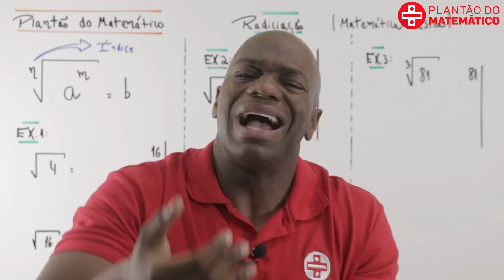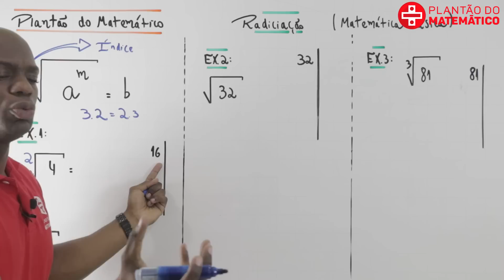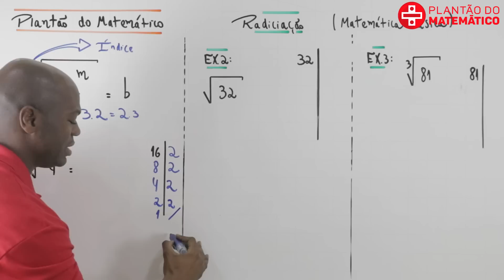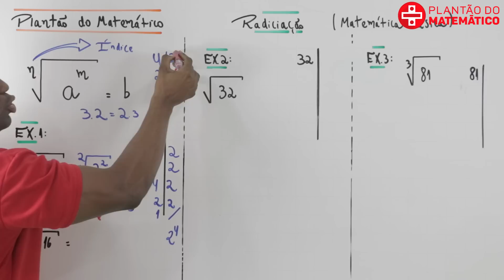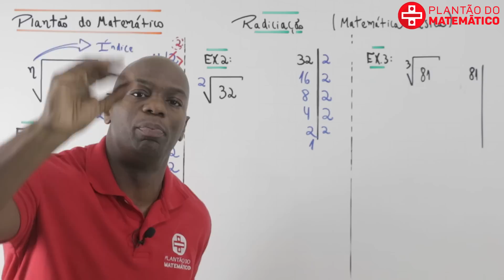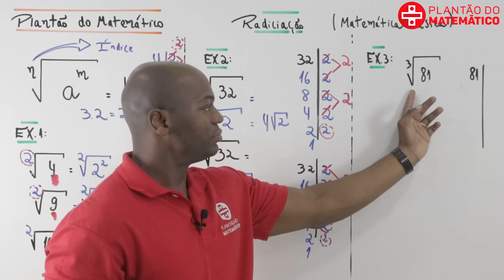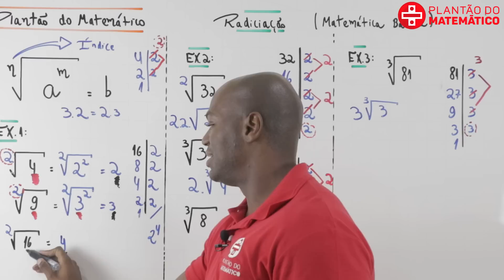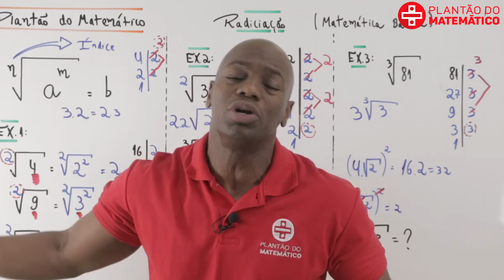Radiciação -AULA 1-PARTE 1-Matemática básica-Professor Rodrigo Sacramento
Matemática para Enem e outros vestibulares no Canal Plantão do Matemático com Professor Sacramento.
Instagram.: @professorsacramento com dicas matemáticas.